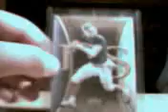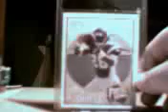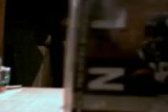Re: Joe's 500 subscriber contest! OMG! 3rd contest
My drew stanton and Adrian Peterson Collection.